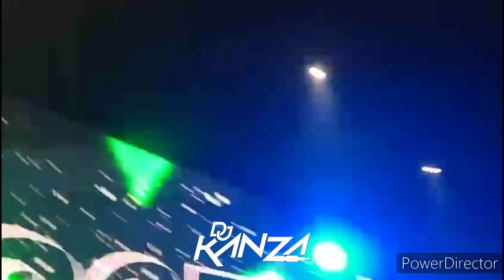DJ CINTA ITU BUTA HARD REMIX FUNKOT BY DJ KANZA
JANGAN LUPA COMEN
TERIMAKASIH...

INFO PARTY : DM

JANGAN LUPA COMEN
TERIMAKASIH...

INFO PARTY : DM

.. Di